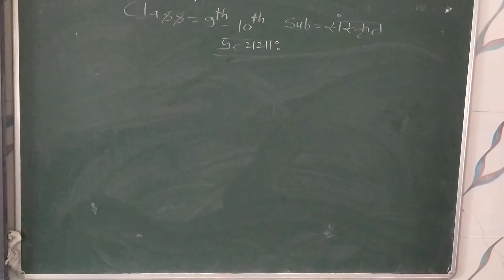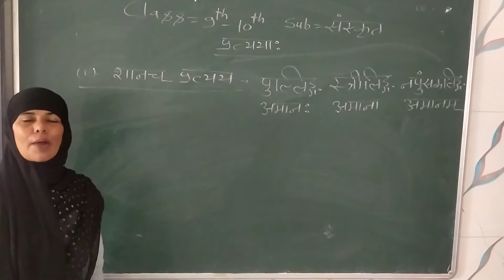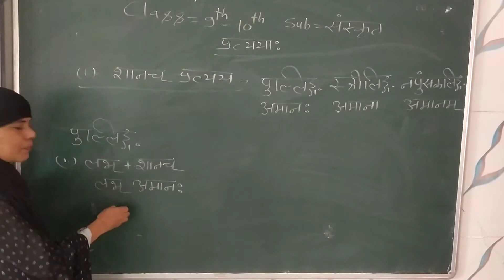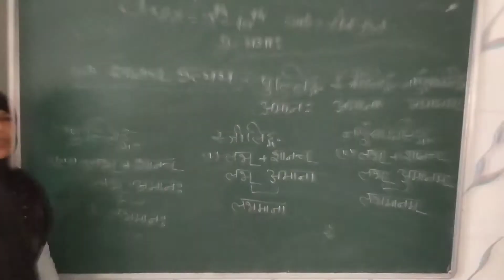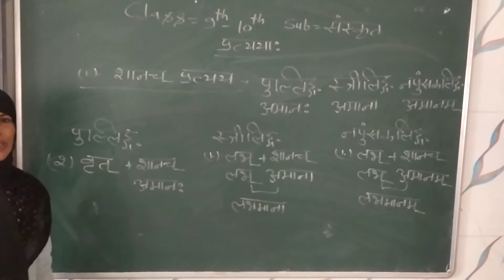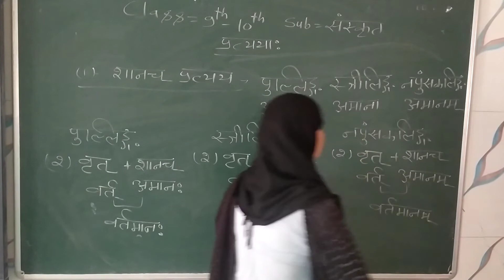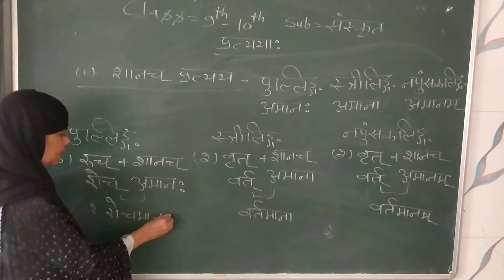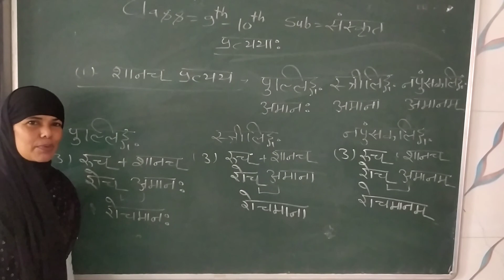Class 9,10 संस्कृत प्रत्यय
Vivekananad school Online Classes